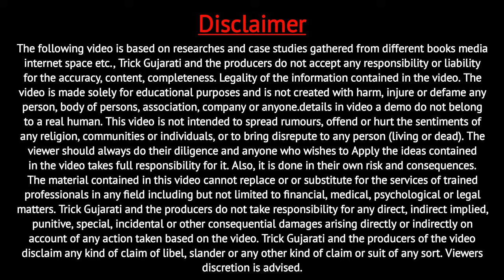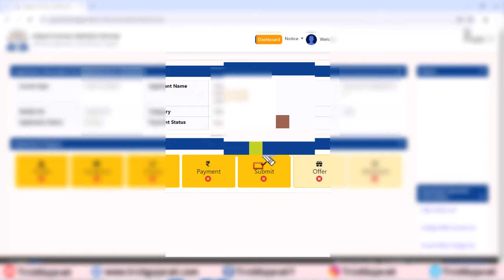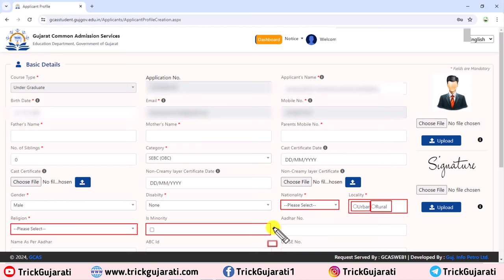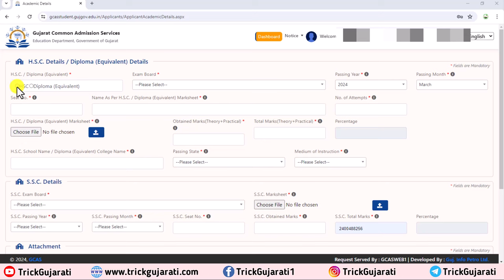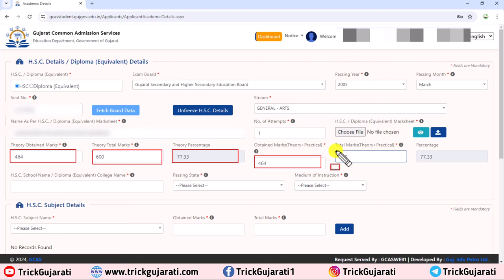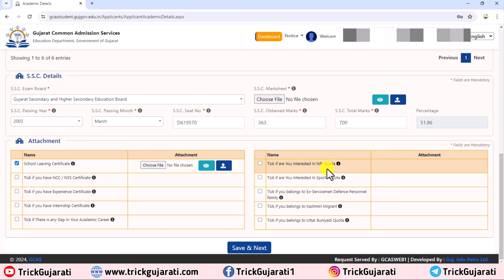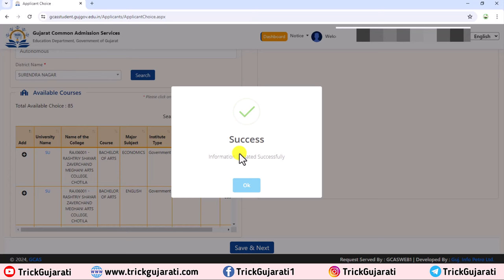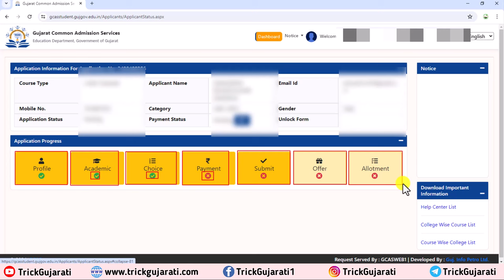GCAS Registration Process Part 2 |GCAS Admission Process 2024 | ઘોરણ 12 ૫છી GCAS રજીસ્ટ્રેશન પ્રોસેસ